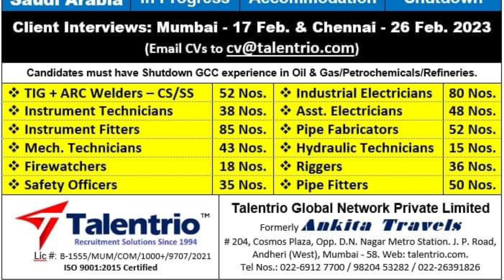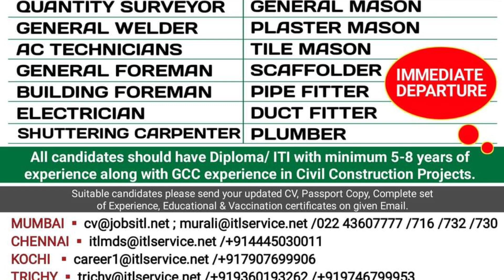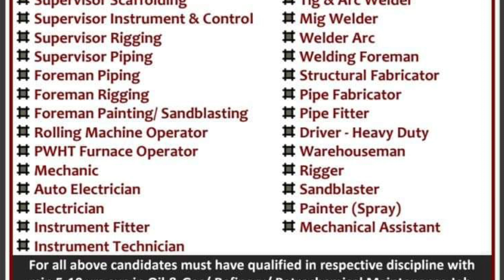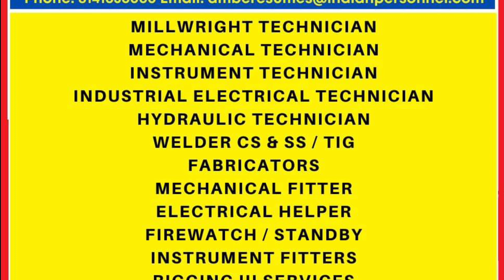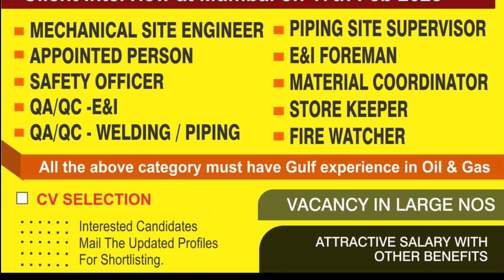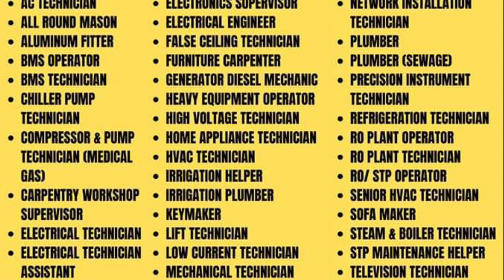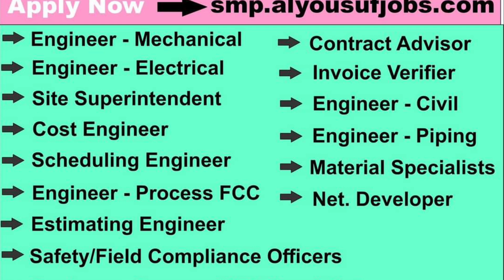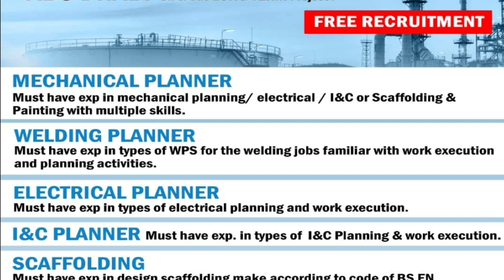13/02 | Gulf Job Vacancy 2023 | Assignment Abroad Times today |@M.Sarfraz ali